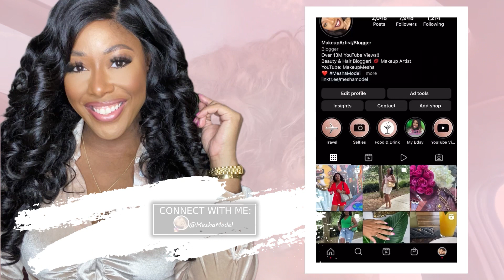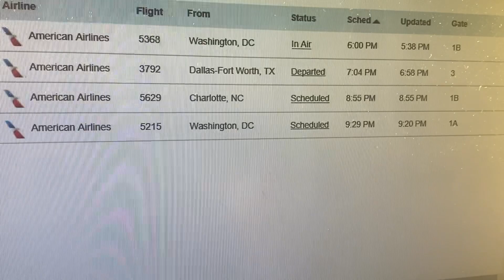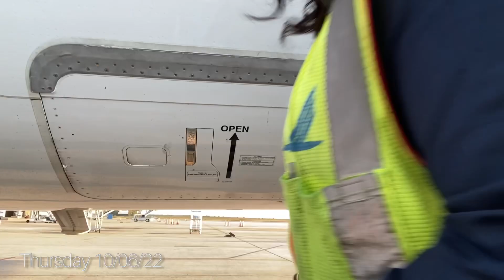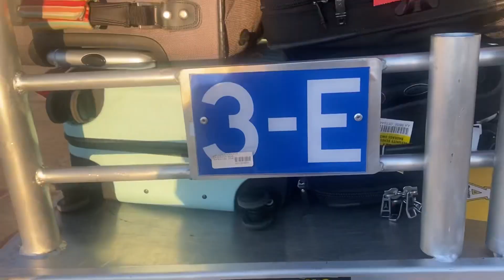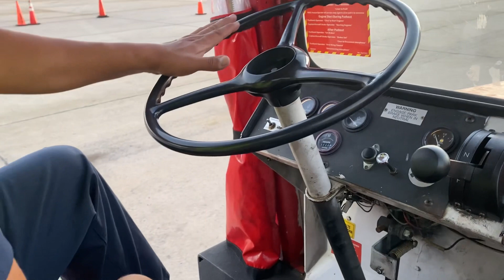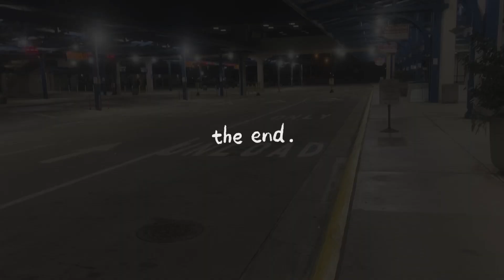VLOG | My 8 hour Day in 10 mins… “The Truth About My Job” … Airline Ramp Worker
Hey! Get $20 off a future order when you try Walmart+. Use my link to sign up
Save .05 each time at the pump being a + member!
Free Paramount + streaming service!!!